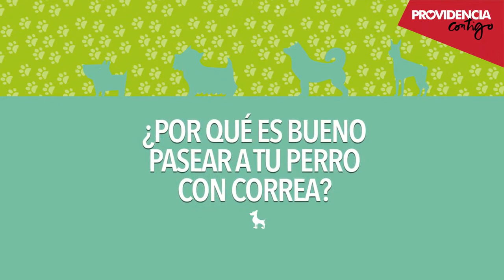Campaña paseo seguro de perros en plazas